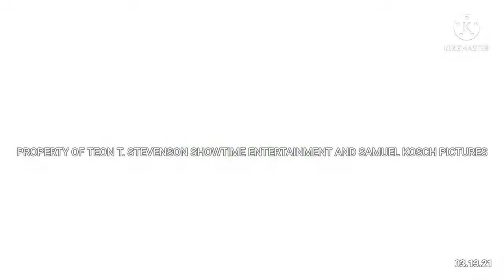Teon T. Stevenson Memes Show: Bigger, Longer, and Uncut Full Unused Opening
@teont.stevenson7256 @Eric Crowley @jazzystar1239